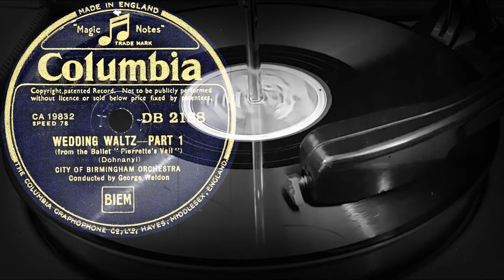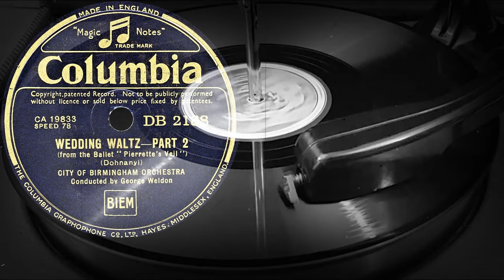WEDDING WALTZ /PART 1-2/ - CITY OF BIRMINGHAM ORCHESTRA, Conducted By George Weldon (1945)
Поддержка проекта
WEDDING WALTZ

00:00 PART 1
02:40 PART 2

(from The Ballet "Pierrette`s Veil")
(Dohnanyl)
CITY OF BIRMINGHAM ORCHESTRA
Conducted By George Weldon
Оцифровка грампластинки
COLUMBIA (Англия) 1945 год